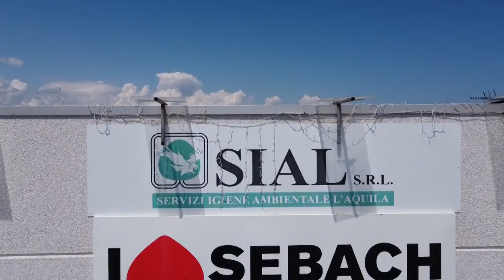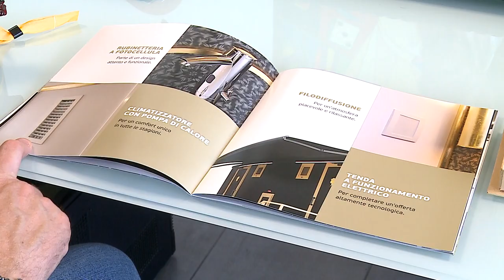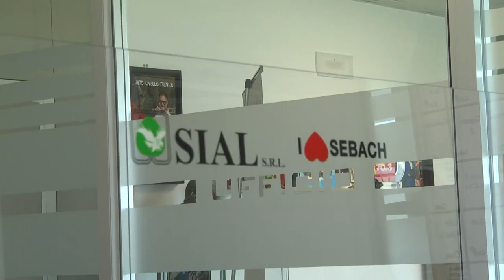Di pomeriggio - 1FamilySport SEBACH